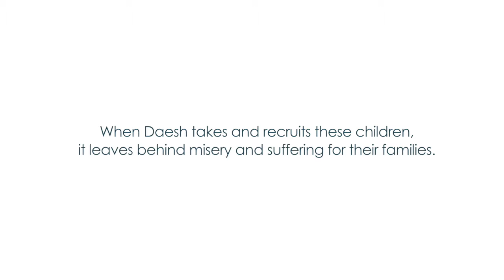DaeshStealsTheirChildhood - Broken Families